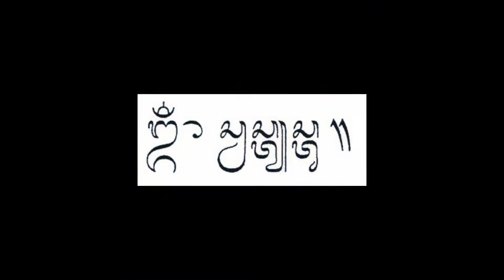New ASTA GRAHA Guest House | Melaspas Ceremony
Melaspas adalah upacara pembersihan dan penyucian bangunan yang baru selesai dibangun atau baru ditempati lagi, seperti rumah, kantor, toko, kandang dan lain sebagainya. Upacara melaspas dilaksanakan oleh umat Hindu di Bali, Indonesia. Kata melaspas berasal dari bahasa Bali yang terdiri atas dua kata yakni Mlas dan Pas. Mlas artinya pemisah dan pas artinya cocok. Dari kedua rangkaian kata tersebut, melaspas berarti pembuatan bangunan biasanya terbuat dari dua unsur, yakni kayu dan batu dan apabila disatukan akan berbentuk bangunan cocok dan sangat layak untuk ditempati dan ditinggali. Bagi umat Hindu, upacara ini wajib dilaksanakan dan sudah menjadi tradisi turun-temurun hingga saat ini. Upacara ini digelar agar orang yang akan tinggal di bangunan tersebut merasa aman dan tentram serta betah dan terhindar dari hal-hal yang tidak diinginkan (sakit, boros, marah, dan pertengkaran).